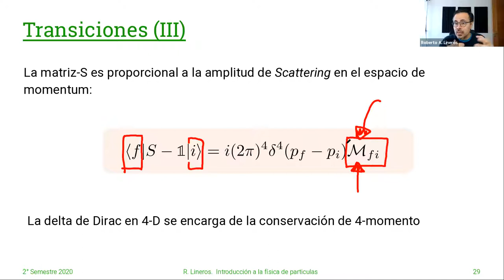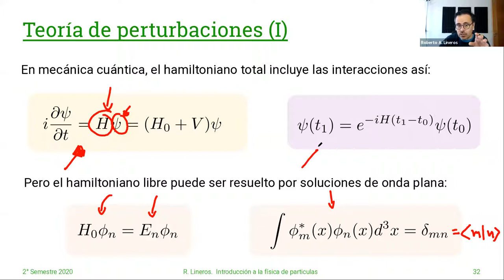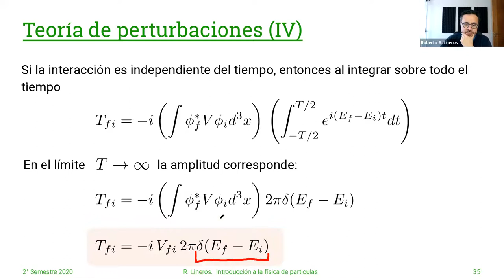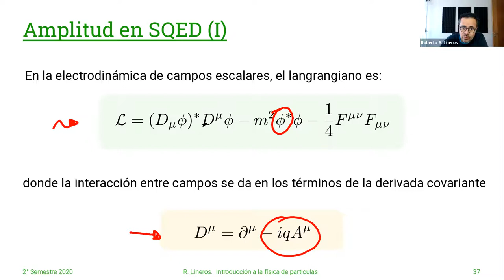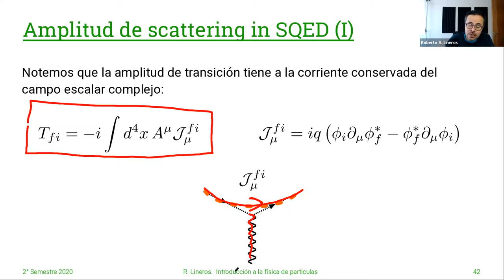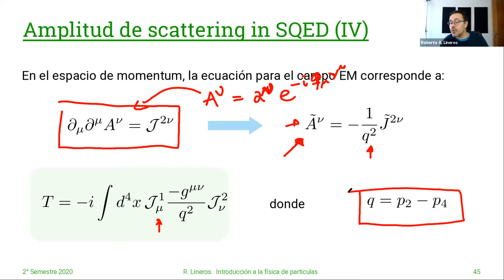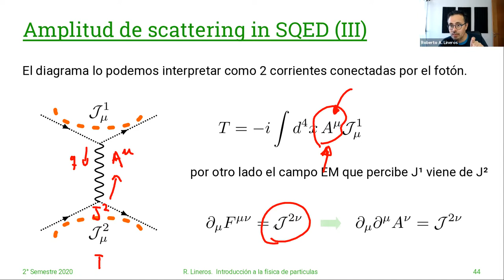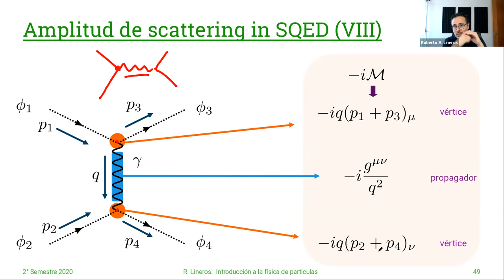DAFI-02255 Introducción a la Física de Partículas. 19/Mayo. Clase 21